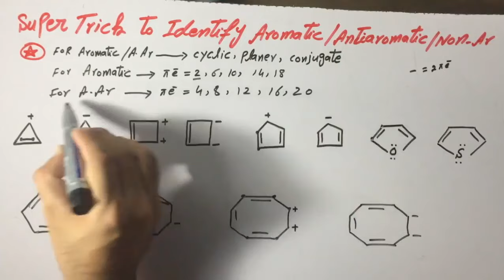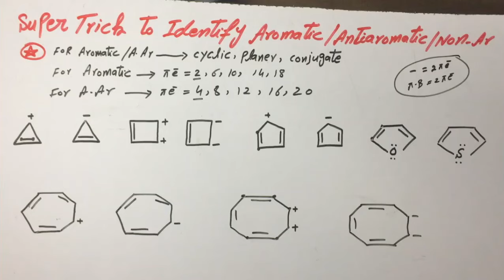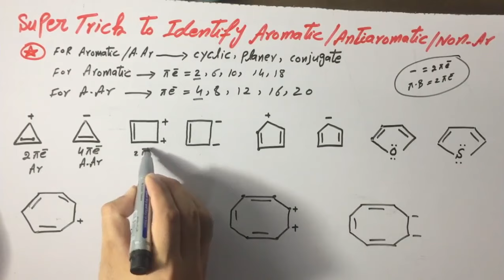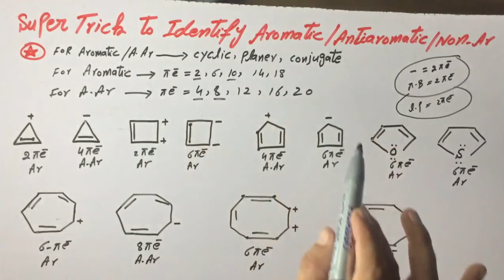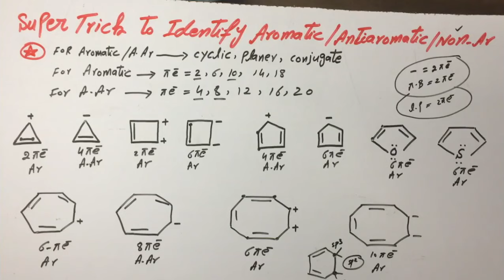How to Identify Aromatic, Anti Aromatic, and Non Aromatic Compound || Super Trick || Organic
how to identify aromatic non aromatic and antiaromatic compounds
how to find compound is aromatic or not
how to determine if something is aromatic
how to find out aromatic compounds
how to check if a compound is aromatic
how to find aromatic compounds tamil
how to identify aromatic and non aromatic
how to identify non aromatic compounds
how to differentiate aromatic and nonaromatic
how to determine the aromaticity of a compound